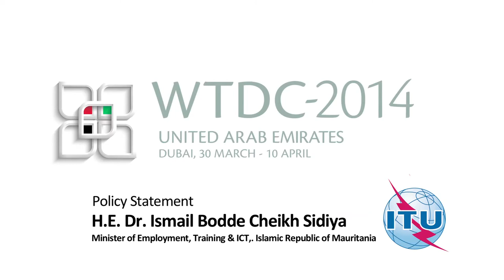H E Dr Ismail Bodde Cheikh Sidiya, Mauritania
Policy Statement: H E  Dr  Ismail Bodde Cheikh Sidiya, Mauritania